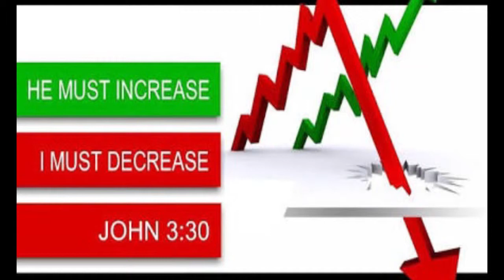BRO.LIVINGSTON & SANTOSH EPISODE-89